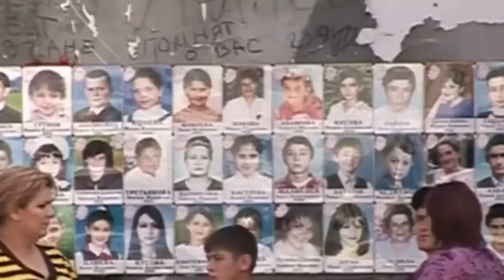The Beslan Massacre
On the 3 rd September 2004, the Siege at the Beslan Number One School was  brought to an end. Amid the chaos, students, parents and teachers held captive attempted to flee.